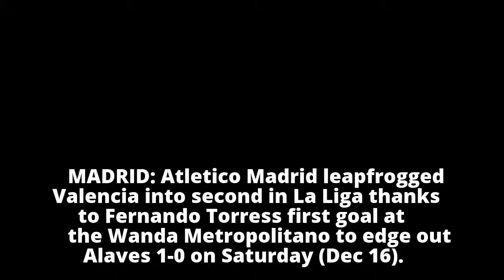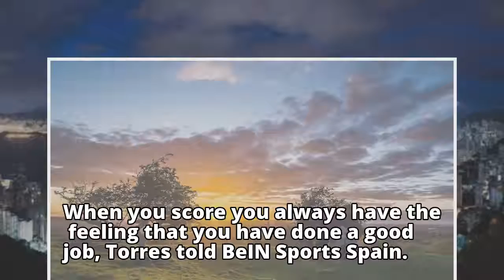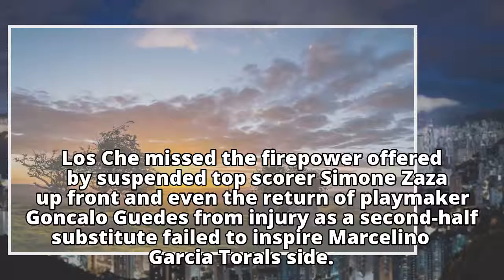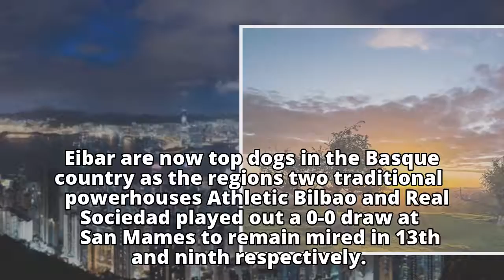Football: Torres lifts Atletico to second as Valencia falter